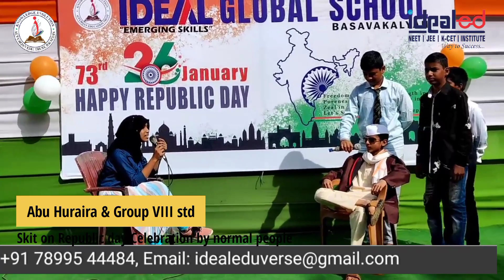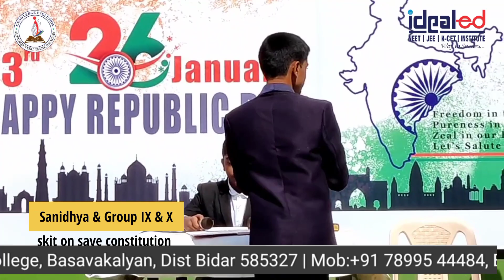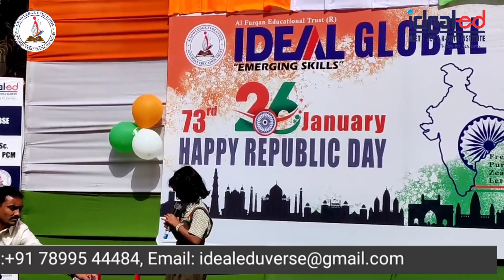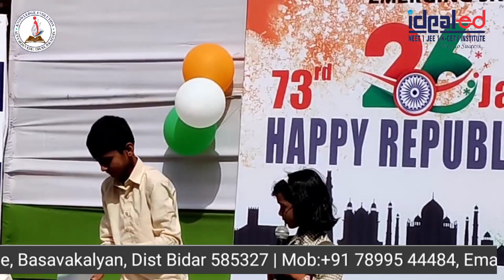73rd REPUBLIC DAY CELEBRATION | 26 January 2022 | Dance, Darama Part 2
Freedom in the Mind, Strength in the Words, Pureness in our Blood, Pride in our Souls, Zeal in our Hearts, Let's Salute our INDIA
on Republic Day.

𝙉𝙚𝙖𝙧 𝙂𝙖𝙙𝙜𝙞 𝙢𝙖𝙩𝙩, 𝙆𝙖𝙧𝙞𝙢 𝘾𝙤𝙡𝙤𝙣𝙮, 𝘽𝙖𝙨𝙖𝙫𝙖𝙆𝙖𝙡𝙮𝙖𝙣, 𝘿𝙞𝙨𝙩 𝘽𝙞𝙙𝙖𝙧 585327

Part 1 of this video whatch by click on the link.